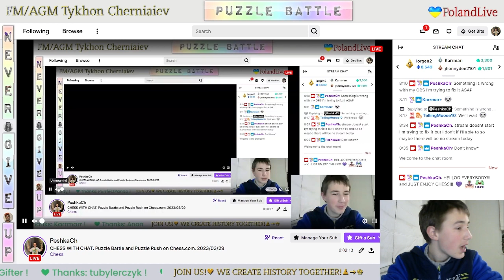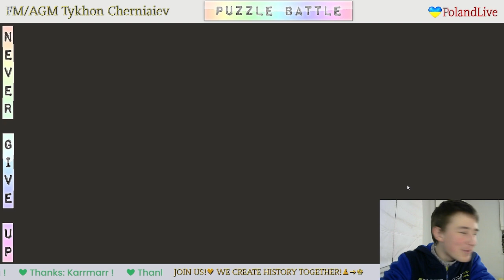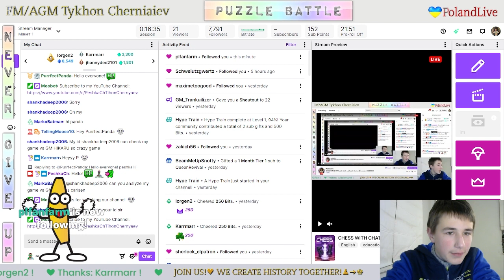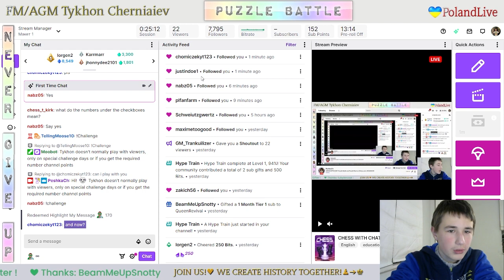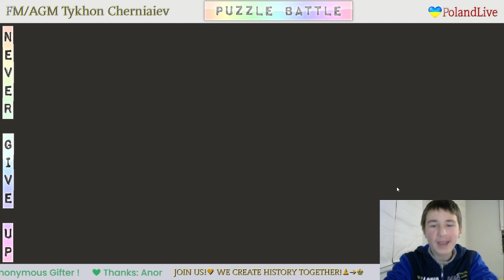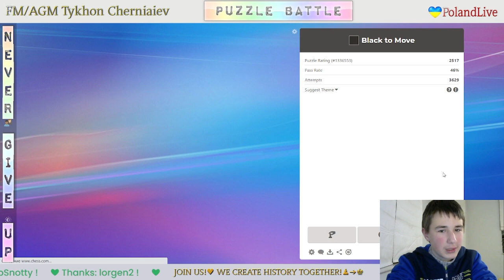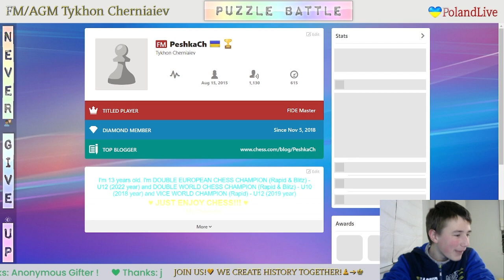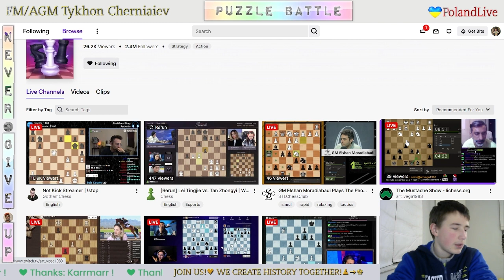CHESS. Puzzle Battle and Puzzle Rush on Chess.com. LiveStream. 29/03/2023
Puzzle Battle and Puzzle Rush:
     0:45 - Highest result in Puzzle Rush in this stream in 5 minutes - 54
     6:20 - Highest result in Puzzle Rush in this stream in 5 minutes - 47
   11:16 - Highest result in Puzzle Rush in this stream in 5 minutes - 52
   16:52 - Highest result in Puzzle Rush in this stream in 5 minutes - 48
   20:46 - Highest result in Puzzle Rush in this stream in 5 minutes - 48
   25:26 - Highest result in Puzzle Rush in this stream in 5 minutes - 53
   30:30 - Highest result in Puzzle Rush in this stream in 5 minutes - 52
   35:25 - Highest result in Puzzle Rush in this stream in 5 minutes - 50
   39:57 - Highest result in Puzzle Rush in this stream in 5 minutes - 43
   43:55 - Highest result in Puzzle Rush in this stream in 5 minutes - 45
   48:21 - Highest result in Puzzle Rush in this stream in 5 minutes - 52
   54:42 - FM PeshkaCh vs MathiasCasalaspro (46 : 39)
   58:25 - FM PeshkaCh vs tellingmoose (44 : 35)
1:02:41 - FM PeshkaCh vs el_discipulo_enigmatico (49 : 30) (RECORD!!!)